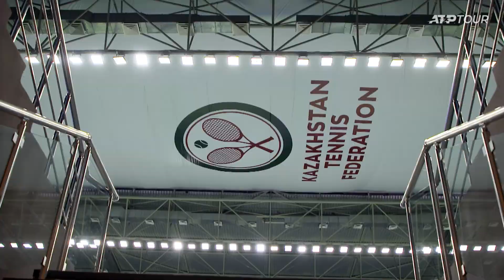Nur-Sultan's ATP 250 Astana Open review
Nur-Sultan played host last week to the ATP 250 Astana Open and some of the world top tennis players took part. This is a relatively new event played in an dynamic, fast growing capital city with a skyline full of modern buildings 4 of which have been designed famous architect Norman foster. The players were surprised to see a mini Dubai from their hotel rooms at the Ritz Carlton in a city that has grown so quickly over the past 10 years.

During the event many media activities were organised for the players  and this combined with great organisation led to players promising to return to what they said was one of the best ATP 250s of 2021.